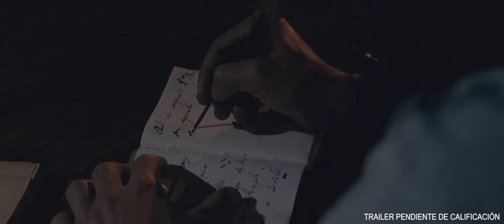TRAILER OFICIAL HD LOS HIJOS DE SAN LUIS. ESTRENO EN CINES FEBRERO 2020.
Andalucía 1832. Fernando VII somete a su pueblo a vivir bajo constantes injusticias sociales. Mientras, el ejército de los Cien Mil Hijos de San Luis, ante el impago de sus servicios por parte del Rey, proceden al expolio descontrolado de toda clase de obras de arte.

Juan Caballero, un bandolero que mantiene vivas las esperanzas de las clases más pobres, junto al Padre Gabriel y la joven novicia Candela, emprenderán una huida desesperada para proteger a su Virgen.

En la actualidad, Víctor, un teniente de la Guardia Civil y Carmen, una estudiante de Historia del Arte, investigan el asesinato de la única persona conocedora del verdadero paradero de la Virgen.

Una Leyenda que comienza en el pasado y culmina en el presente, ocultando su verdad tras la dedicatoria de un libro.